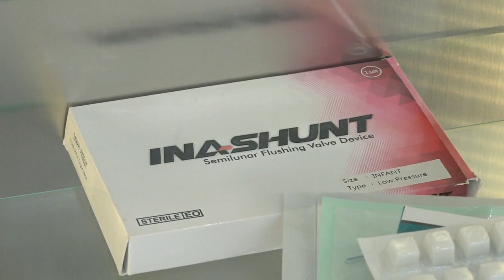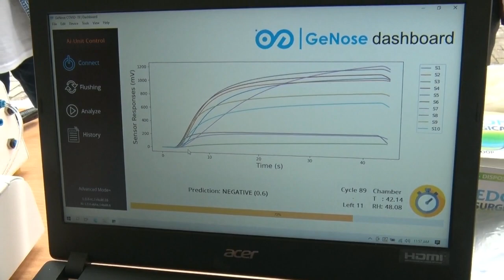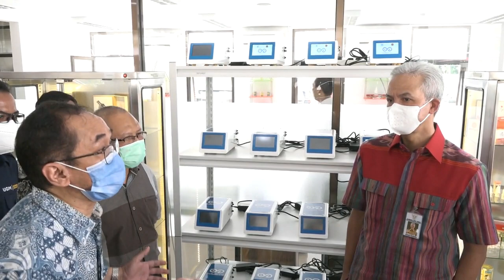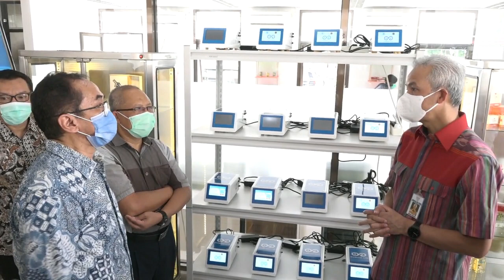INILAH PENAMPAKAN GENOSE C19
Genose C 19 alat pendeteksi melalui hembusan nafas yang memiliki tingkat keakuratan 97 persen. Alat karya UGM Yogyakarta ini dibanderol seharga 62 juta rupiah, yang dapat digunakan untuk tes 100 orang.